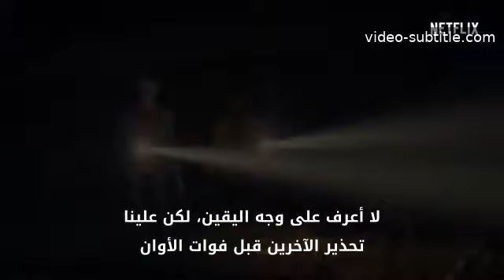العالم الجوراسي: نظرية الفوضى | العرض التشويقي | نيتفليكس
وبعد ست سنوات...الفوضى قادمة. الاستعداد لـ Jurassic World: Chaos Theory يصل في 24 مايو فقط على Netflix